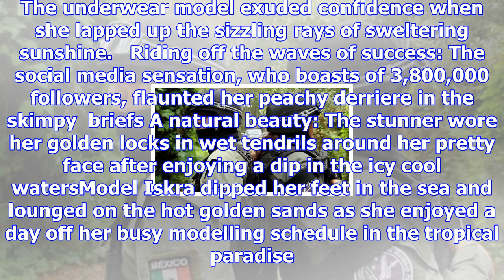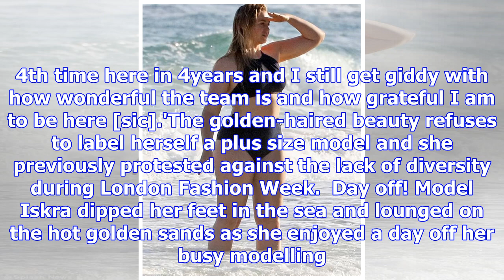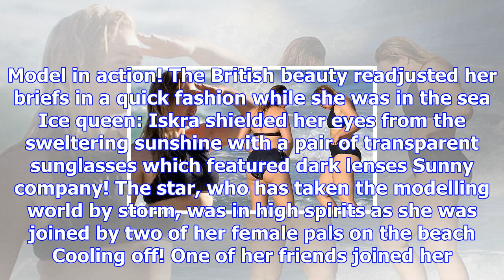Iskra lawrence flaunts enviable curves on mexico getaway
Published: 06:07 EST, 9 December 2017 | Updated: 09:02 EST, 9 December 2017 She frequently parades h...